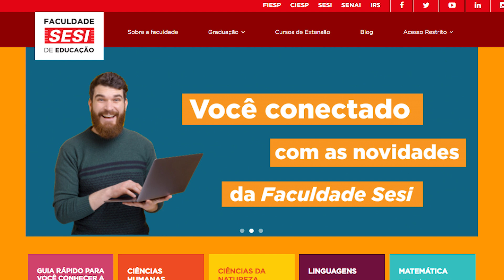Faculdade SESI de Educação passará a ser totalmente gratuita em 2021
A iniciativa vale para os cursos de Ciências Humanas, Ciências da Natureza, Linguagens e Matemática do SESI-SP

Apresentação: Gabriela Cunha

Conteúdos do Canal Futura na íntegra estão no Globosatplay, acesse